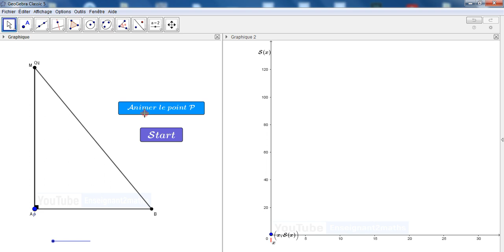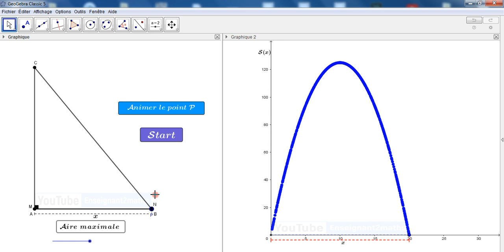Aire Maximale : Exercice interactif